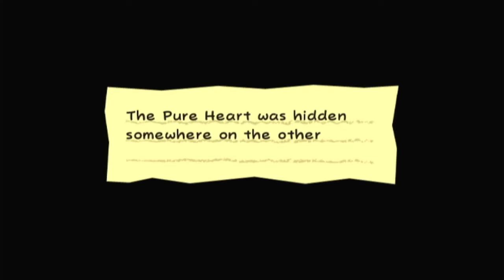Blue's Super Paper Mario Walkthrough | Chapter 1-2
With text commentary, I  show a walkthrough of Lineland Mountain, we also get Thoreau, a new pixl from Yold town.

Made by Intelligent Systems, owned by Nintendo